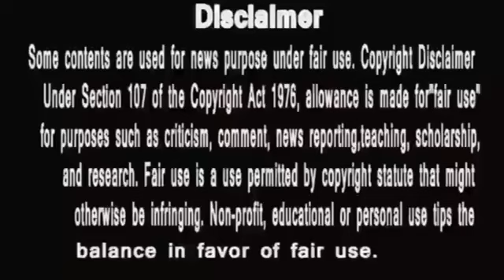Anupamaa |अनुज के सब्र का बाँध टूटा बरस पड़ा आध्या पर ,anupama full episode today,anupama new promo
zain Ul Abdeen
Kiran Dhormare
hungry spirits
disney+ hotstar anupama serial today episode
anupama
anupama serial